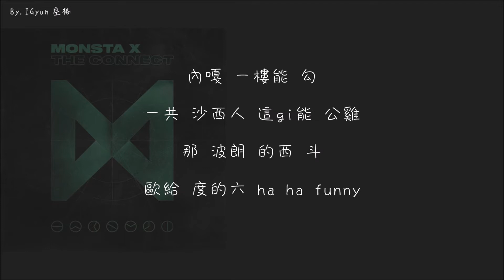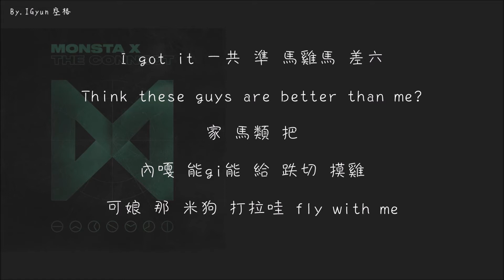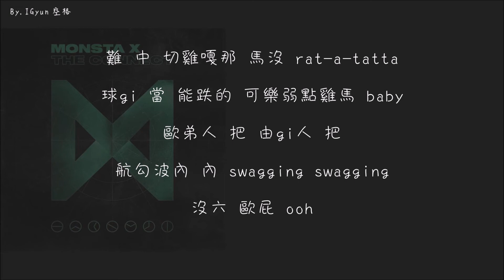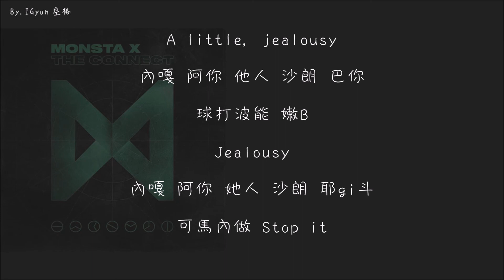【空耳】MONSTA X - JEALOUSY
空耳都是自己翻的
有想要其他的空耳可以幫忙做
但有時可能忙會沒看或沒時間
請耐心等待
喜歡的人可以按個訂閱跟讚喔~感恩

(Ye-ye-ye-ye-ye-ye-yeh)
U make me jealous baby

內嘎 一樓能 勾
一共 沙西人 這gi能 公雞
那 波朗 的西 斗
歐給 度的六 ha ha funny
娜拉收 特崩力 可肉 主 阿拉雞
紅家 差嘎卡 崩 黑內
扣米那打嘎 內 夢裡忙 丁丁
跌切 為 可肉能 工跌

(Ye-ye-ye-ye-ye-ye-yeh)
無力 阿木 沙一 阿你跌 摸雞
(Ye-ye-ye-ye-ye-ye-yeh)
恰古 勾四六 為

A little, jealousy
內嘎 阿你 他人 沙朗 巴你
球打波能 嫩B
Jealousy
內嘎 阿你 她人 沙朗 耶gi斗
可馬內做 Stop it

Jealousy baby jealousy
Jealousy baby jealousy

Baby who the X (ooh)
I'm a X (ooh)
弄 跌沒 幾跟 難不難 斗給比 (ooh)
難 就偷馬 雞兔 那你嘎 弄 航黑
Keep going going going
I got it 一共 準 馬雞馬 差六
Think these guys are better than me?
家 馬類 把
內嘎 能gi能 給 跌切 摸雞
可娘 那 米狗 打拉哇 fly with me

(Ye-ye-ye-ye-ye-ye-yeh)
雞跟 為 斗 showwu 耶gi人 哈妮
(Ye-ye-ye-ye-ye-ye-yeh)
沙朗 雞兔 那給

Wow 恰嘎斗 解嘎嘎
弄裡能 給 摸給 可力 解米那
Wow 上上都 搶嘎馬
毅力 阿力答問 可跌嘎 一那
難 中 切雞嘎那 馬沒 rat-a-tatta
球gi 當 能跌的 可樂弱點雞馬 baby
歐弟人 把 由gi人 把
航勾波內 內 swagging swagging
沒六 歐屁 ooh

(Ye-ye-ye-ye-ye-ye-yeh)
他馬 內 雞洗米 可就 困古沒
(Ye-ye-ye-ye-ye-ye-yeh)
一件 那都 摸了給送
一肉打嘎 那 歐解嘎
阿嬤 內 雞兔欸 買 奴你 摸給雞
一給 內 家酒你拉謬
阿主 解跌肉 摸給受
Jealous baby

A little, jealousy
偷 卡嘎一 一件 可買 無力
球碰波嘎 夠力
Jealousy
內嘎 阿你 當 沙朗光 一能 弄
上上就搶 形容

Jealousy baby jealousy
Jealousy baby jealousy
Jealousy baby jealousy
Jealousy baby jealousy

-END-